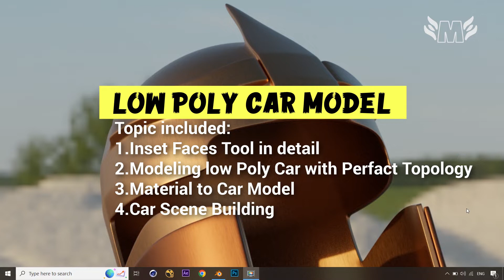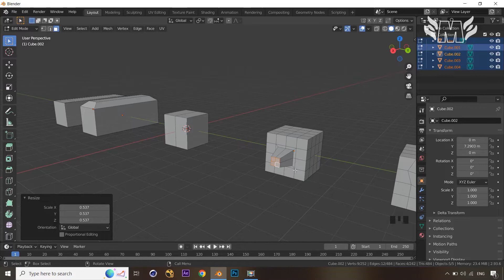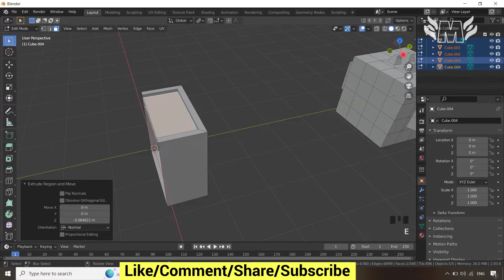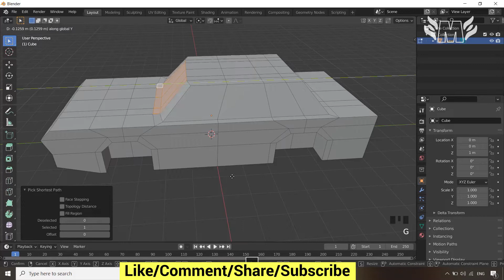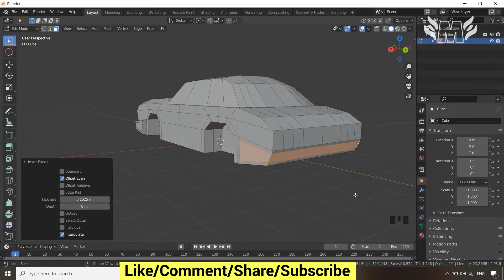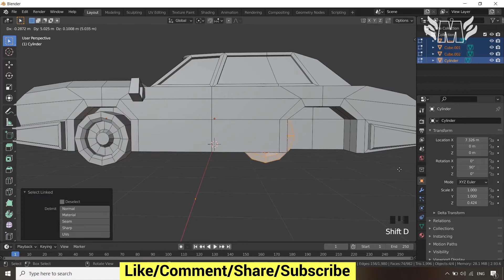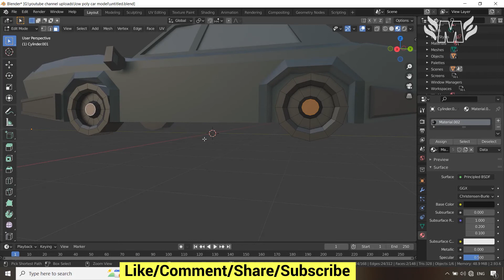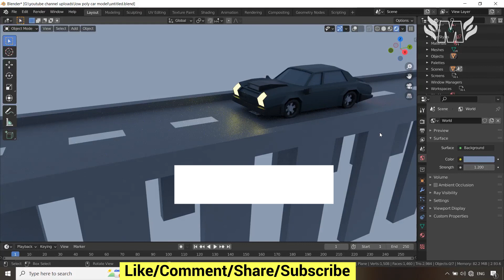BLENDER - Inset Faces Tool and Lowpoly Car Modeling in BLENDER TUTORIAL / Car Model in BLENDER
Welcome,
This is a BLENDER- Inset Faces Tool and Lowpoly Car Modeling in BLENDER TUTORIAL on how to use the BLENDER-inset faces tool and how to MAKE a Lowpoly car modeling in BLENDER.

First, I'll show you the Blender-inset faces tool in deep details and settings that we'll be using. Then, we'll go through the Lowpoly car modeling IN blender with step-by-step process.

This BLENDER- Inset Faces Tool and Lowpoly Car Modeling in BLENDER TUTORIAL is for Blender beginners and intermediate users.

Always be an artist for industry not a labour,create like an artist and observe like a veiwer.

Thank you so much for visitng us.
smsanimation
FOR SPONCERSHIP AND PAID COLAB,